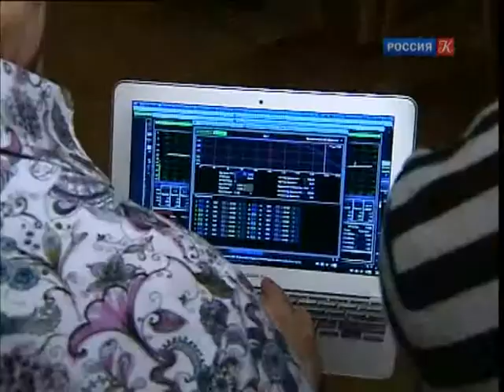Новая акустика в Светлановском зале Дома музыки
К 10-летнему юбилею Московский международный Дом музыки получил долгожданный подарок -- идеальную акустику для Светлановского зала. В основе новой акустической системе -- компьютерная обработка звука. Благодаря микрофонам, громкоговорителям и процессорам теперь Светлановский зал одинаково хорошо подходит и для исполнения классической музыки, и для джаза, и даже для рок-концертов.

"Новости культуры" от 13 ноября 2012